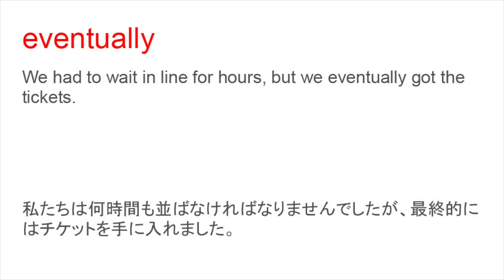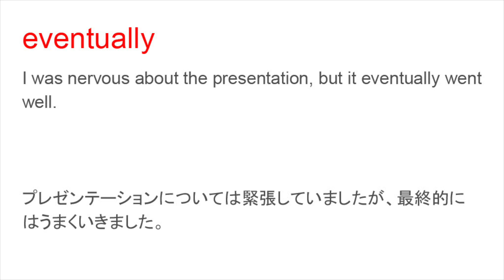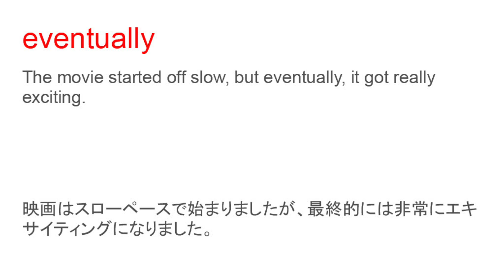eventually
eventually 日本語あり